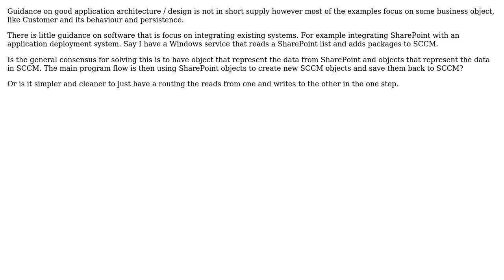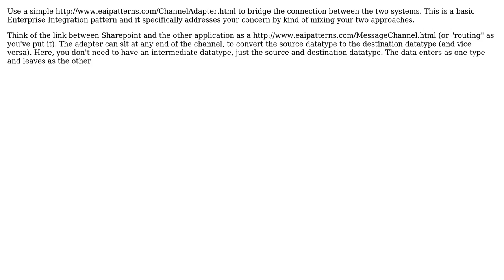Software Engineering: Design Question - System Integration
With thanks & praise to God, and with thanks to the many people who have made this project possible! You are responsible for your own actions.